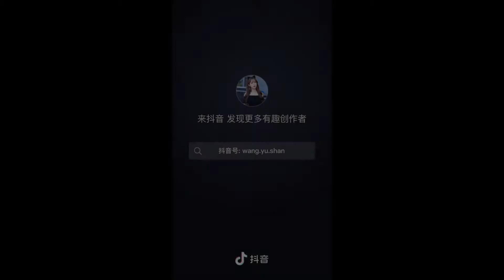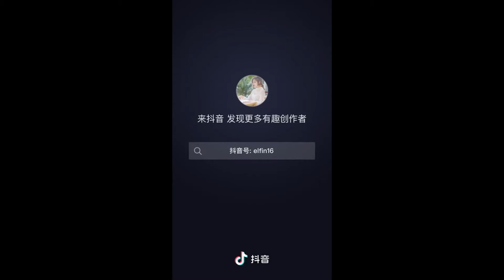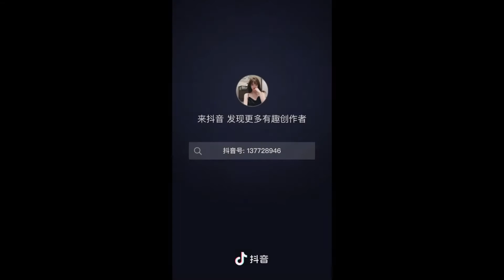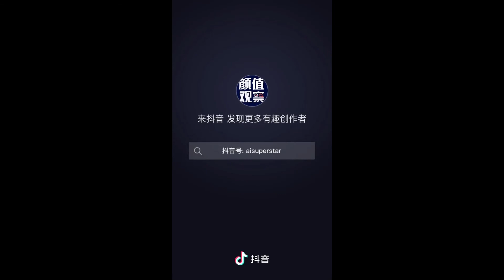TikTok The Most Popular Xmas Compilation 抖音圣诞美少女特辑 Cewek Viral 2020 Christmas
The most popular Tiktok Christmas 抖音里的美少女Cewek Viral